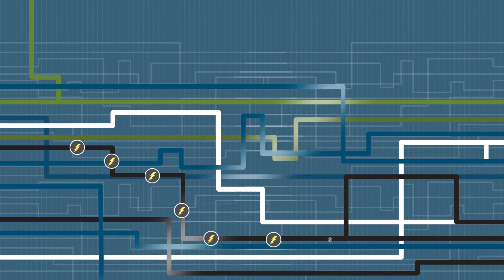Graphic animation video for APF Polymer Surfaces